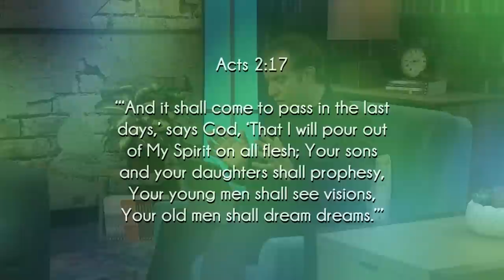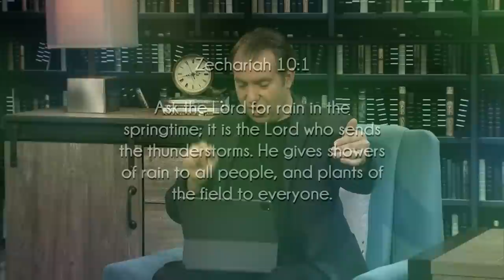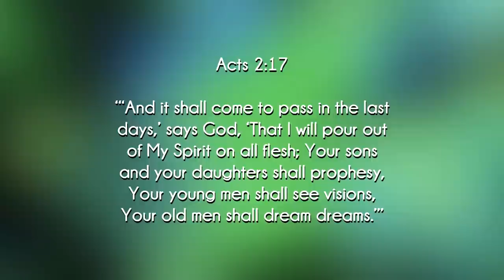These 7 Prophetic Alarms Are All Going Off…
Larry Sparks reveals 7 prophetic alarms that indicate where we are on God's prophetic timetable.

⚡️About Larry Sparks⚡️

Larry Sparks is a prophetic leader, speaker, and lecturer on revival. He presently serves as publisher for Destiny Image (destinyimage.com), a Spirit-filled publishing house pioneered by Don Nori Sr. in 1983 with a mandate to publish the prophets. Larry is fueled by a vision to help the church community create space for the Holy Spirit to move in freedom, prophetic power and revival fire, providing every believer with an opportunity to have a life-changing encounter in the Presence of God. In addition, Larry is a regular contributor to Charisma Magazine, he conducts seminars on revival, hosts regional Renewing South Florida gatherings, and has been featured on Sid Roth’s It’s Supernatural, TBN, CBN, the Jim Bakker Show, and Cornerstone TV. He is author of Pentecostal Fire, Breakthrough Faith, The Fire That Never Sleeps with Michael Brown and John Kilpatrick, compiler of Ask for the Rain, and co-author of Arise with Patricia King. He earned a Master of Divinity from Regent University and enjoys life in Texas with his beautiful wife and beloved daughter.

The Vision of Larry Sparks Ministries is summed up in three words: Encounter, Activate and Transform.

The Mission of Larry Sparks Ministries is to help followers of Jesus:
✅ Encounter the Presence of the Holy Spirit through prophetic ministry, events, and media.
✅ Activate the Power of God in your life through audio teaching, articles, and training resources.
✅ Transform your life and your world as a Spirit-empowered individual who impacts your sphere of influence with prophetic Kingdom strategies.